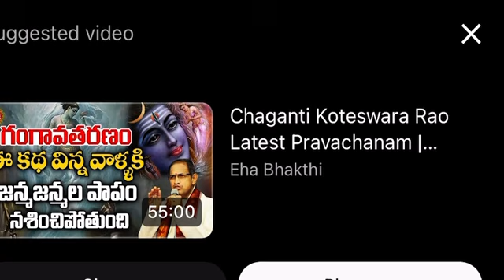వరాహావతారము కథ || చాగంటి కోటేశ్వర రావు గారి ప్రవచనం || Changanti Koteswara Rao Garu Latest telugu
కామం ఉండడం తాపు కాదు. ఎందులో కామం ఉండలో తెలుసుకొండి.

Chaganti Koteswara Rao Garu is an Indian scholar known for his discourses in Sanathana Dharma.chaganti koteswara rao speeches A reader of spiritual Chaganti pravachanalu pravachanams on various puranams and epics like Srimad Ramayanam, Srimad Bhagavatham, Soundaryalahari, Lalithasahasranama strotram etc.,
chaganti koteswararao speeches sri chaganti koteswara rao speeches latest his discourses chaganti koteswara rao pravachanam chaganti koteswara rao speeches latest sri chaganti koteswara rao sri chaganti koteswara rao speeches
chaganti sri chaganti 2023
chaganti pravachanalu 2024
sri chaganti koteswara rao sampoorna ramayanam 2020
chaganti koteswara rao bhagavatam sri chaganti
 lalitha sahasranamam
chaganti latest speeches 2022 Sri chaganri koteswara rao pravachanam lates sri chaganti koteswara rao speeches latest 2024